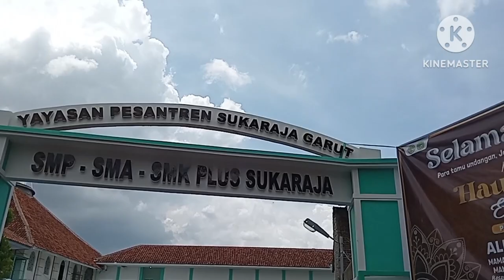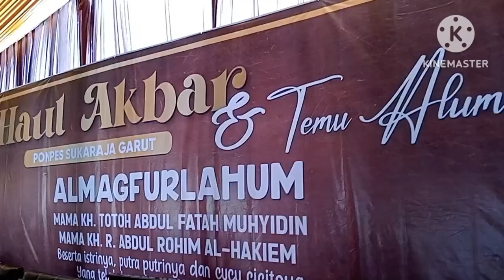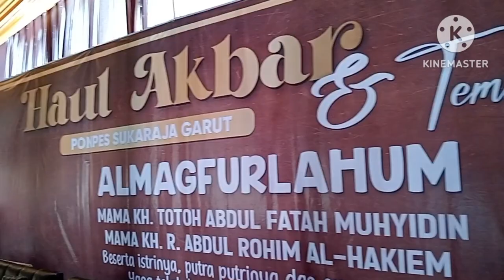LIPUTAN HAUL AKBAR & TEMU ALUMNI PONDOK PESANTREN SUKARAJA GARUT, AHAD,10/11/2024